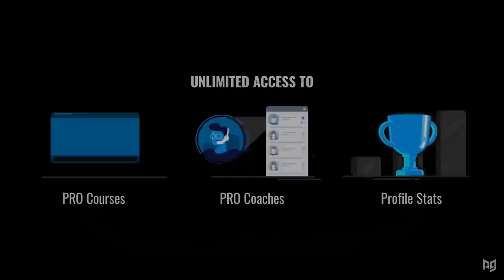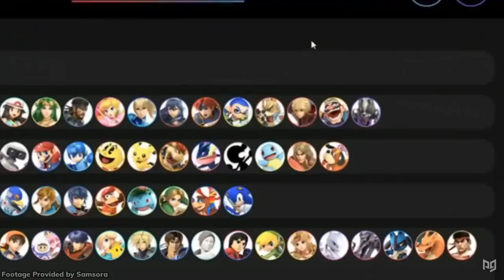Is Inkling HIGH TIER or TOP TIER?